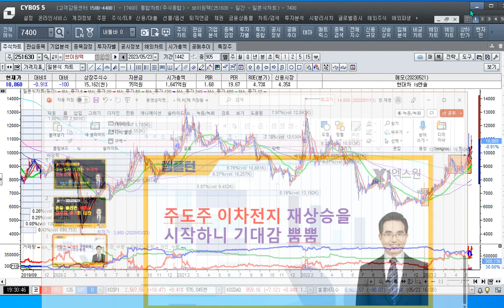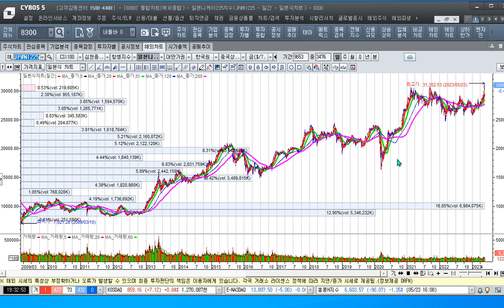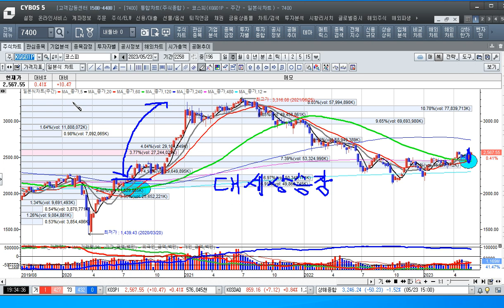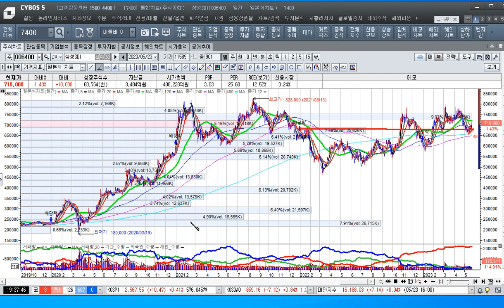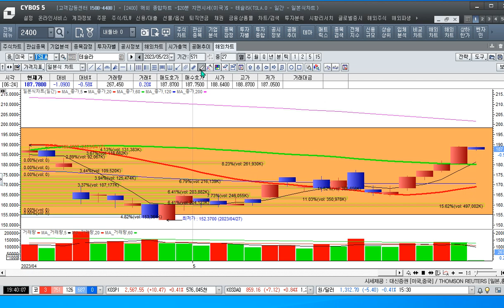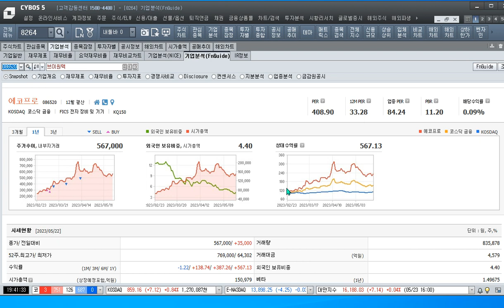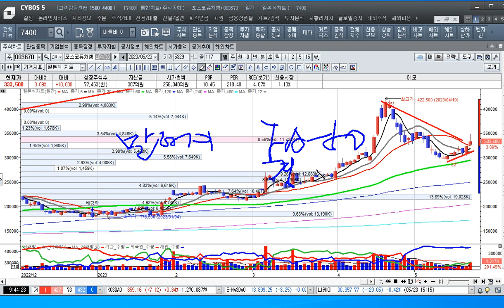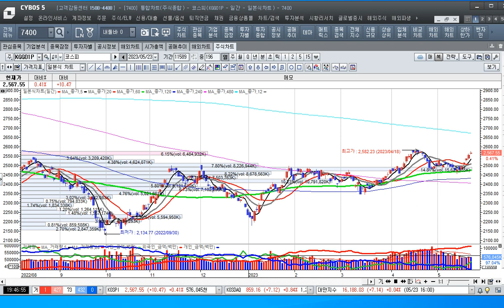[주식투자]주도주 이차전지 재상승을 시작하니 기대감 뿜뿜[2023.5.23]